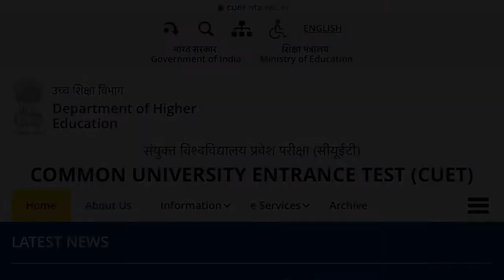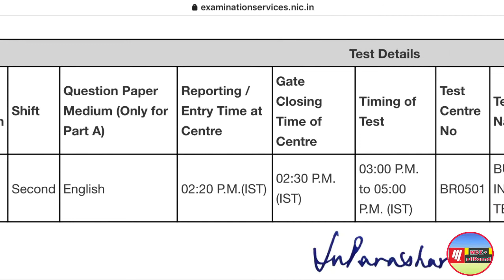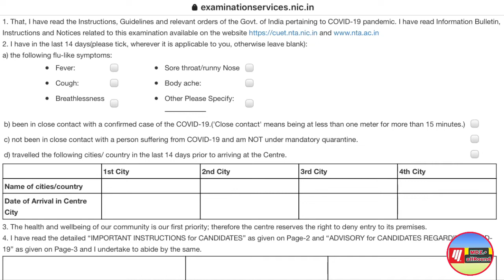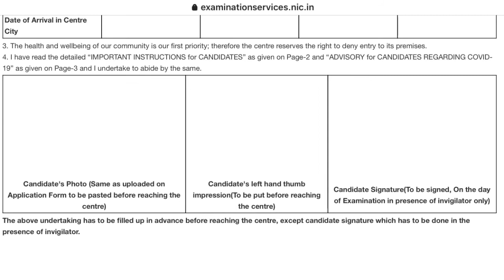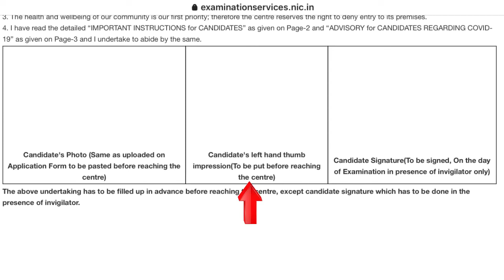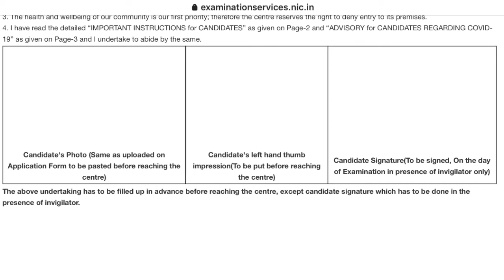CUET PG 2022 | MSc Chemistry Admit Card Released | How to fill self Declaration Step By Step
Hello Guys.

Any Queries Related For Education purpose then You can join telegram channel
  Telegram channel Link-This Channel  has been Made for Educational informational and Motivational Purposes ONLY.
All Queries problem solved.